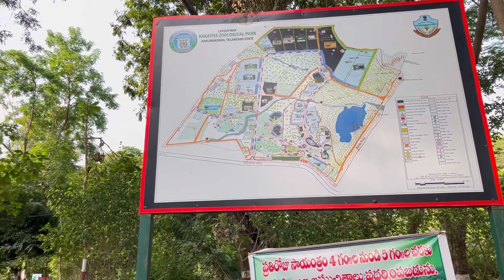After long time going outing ZOO🐯 vlog